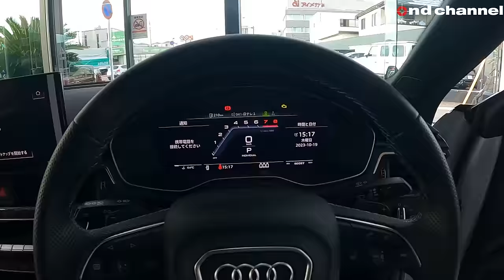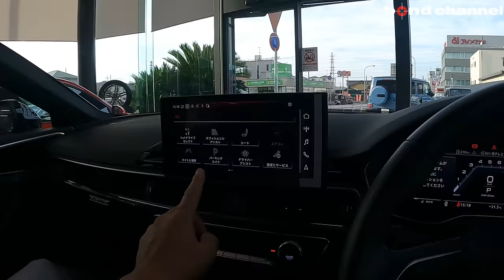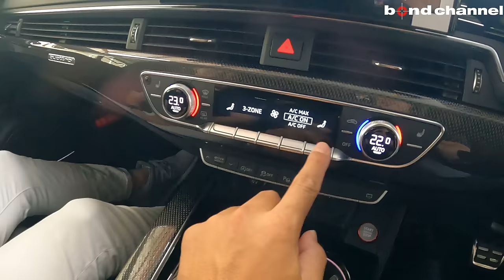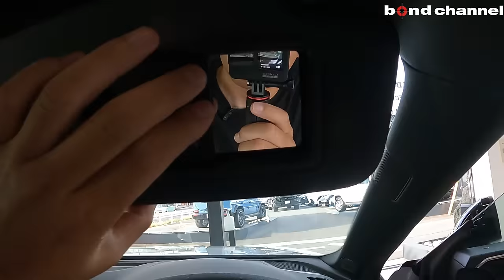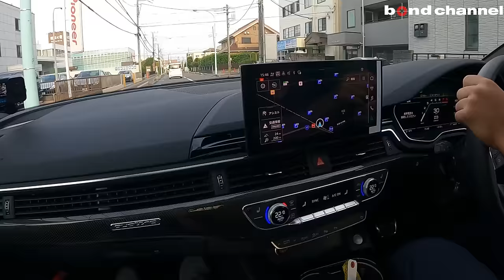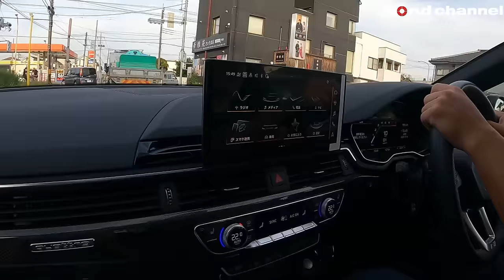【AUDI S5スポーツバック】後期になって一段とカッコ良くなった！ダメなところは・・・【bond cars Omiya】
00:00 外装紹介
09:11 内装紹介
16:02 後部座席紹介
18:48エンジンルーム紹介
20:08 トランク紹介
21:12 灯火類&排気音紹介
22:43 試乗
32:07 エンディング

アウディ　S5スポーツバック　3.0クワトロ

グレード S5　スポーツバック　3.0クワトロ
型式 3BA-F5CWGL
ハンドル 右
整備記録簿
法定整備 定期点検整備付
保証 あり
修復歴 なし

〒331-0812
埼玉県さいたま市北区宮原町1-470-1
AM10:00 ~ PM8:00
担当：板尾